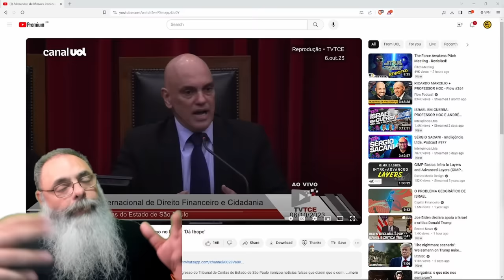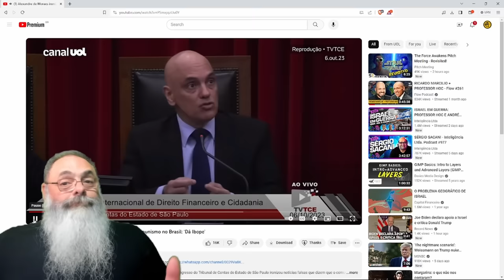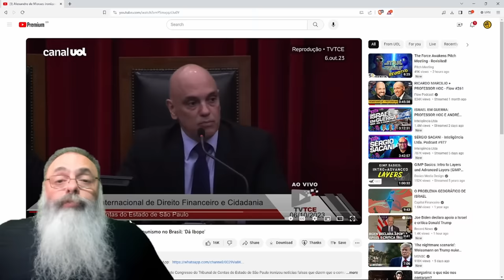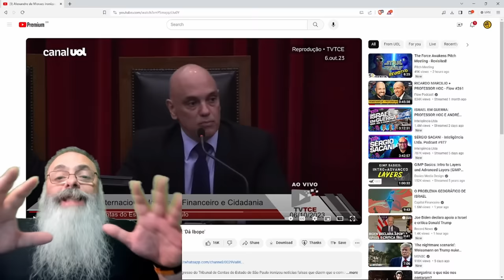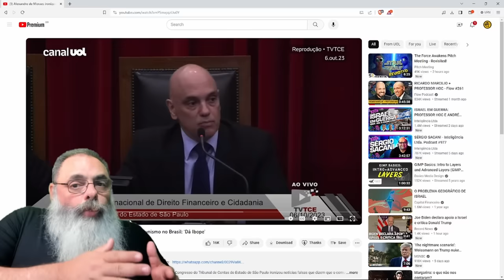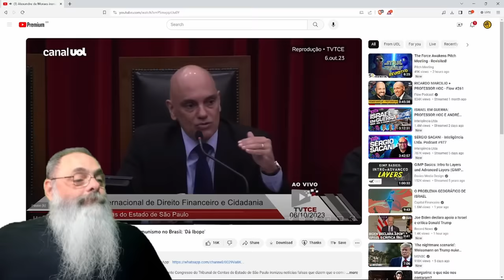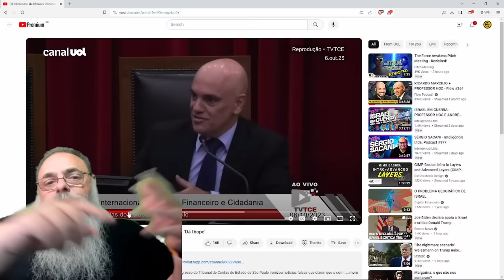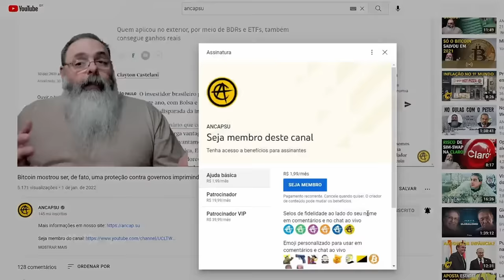ALEXANDRE de MORAIS: "SE acabar com o CELULAR, o BRASIL vira PAÍS de PRIMEIRO MUNDO"